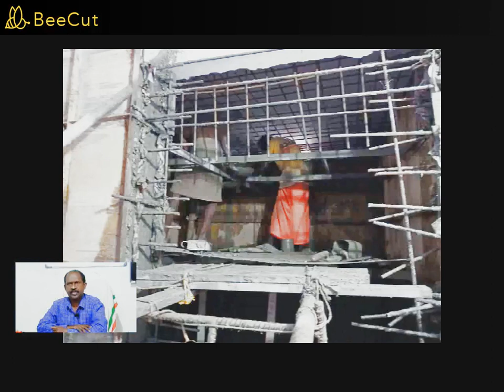BankStrong Room making # Rajadhani constructers Part 1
You can Download VASTU ARCHITECT mobile application from google play store